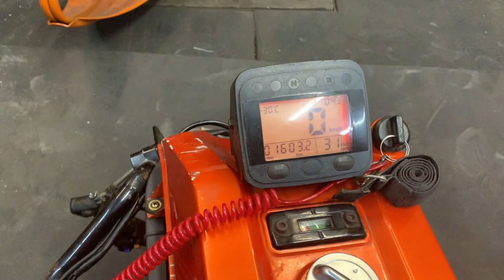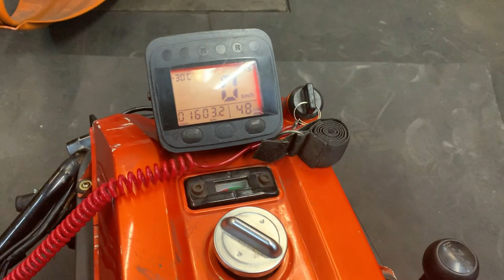Снегоход DiNGo T150 . Замена поршневой на 170СС